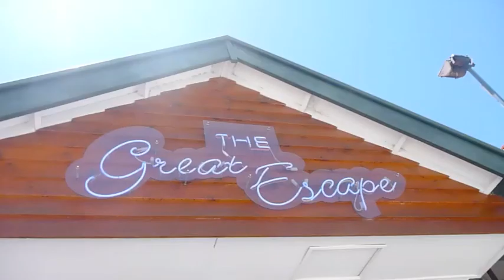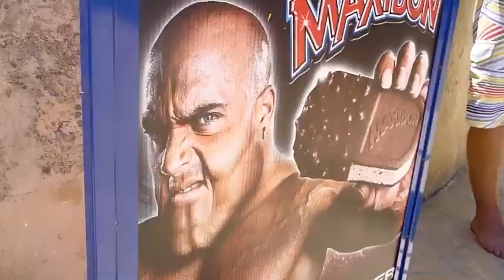Hillaries edit -Freerunning and Parkour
The boys having a day at hillarys